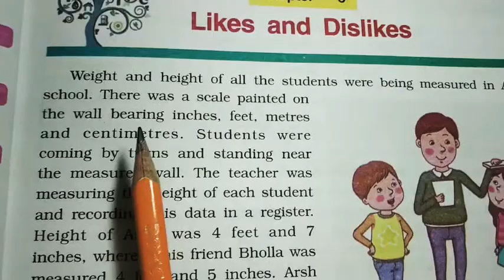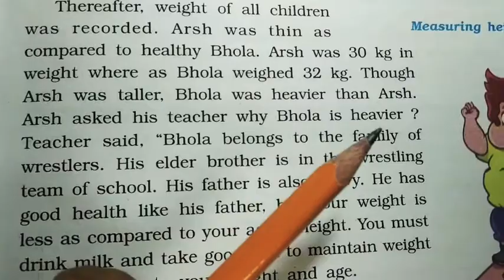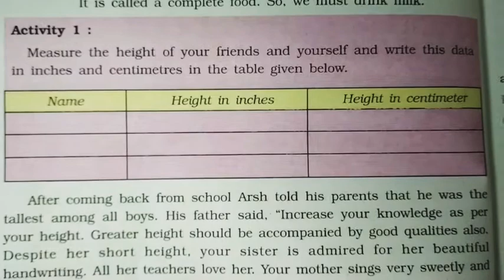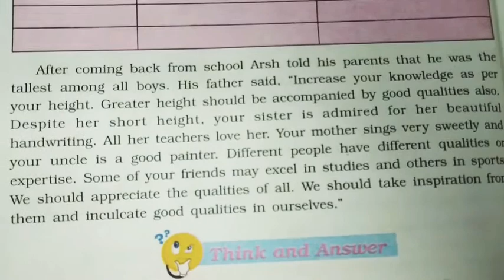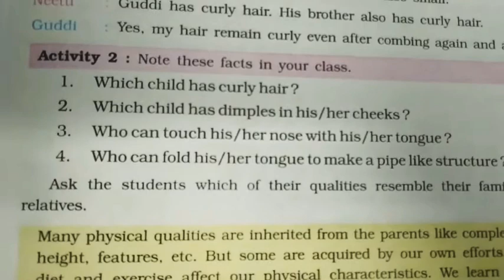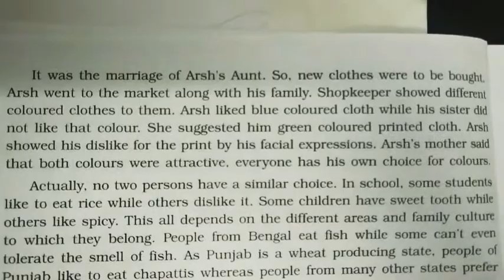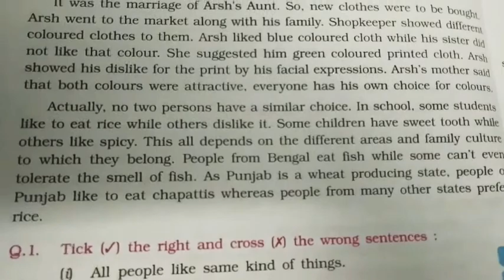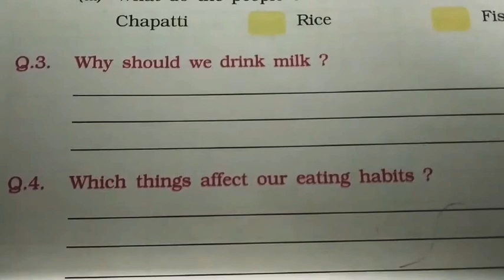Fifth class#Evs Lesson #3#Likes And Dislikes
Savita Puri GPS bhandal butta